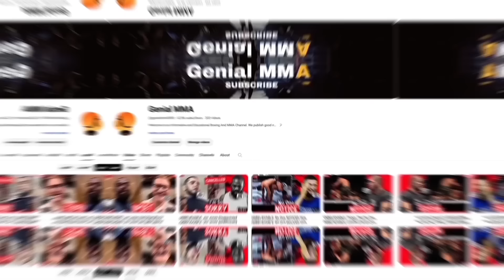UNBELIEVABLE: The MMA Community's REACTION To The BRILLIANT VICTORIES By Ilia Topuria And MERAB!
Step into the heart-pounding world of UFC as Conor McGregor receives an offer he simply can't refuse from Topuria, who proposes an epic showdown in Spain's Santiago Bernabeu stadium. A seismic shift rocks the MMA universe as Georgian fighters Merab Dvalishvili and Ilya Topuria etch their names into the annals of history with awe-inspiring performances that leave jaws dropped and hearts racing.

In a remarkable turn of events, Dvalishvili steamrolls through UFC legend Henry Cejudo, while Topuria fulfills his promise by dismantling the reigning champion, Alex Volkanovski, with a knockout blow that reverberates throughout the octagon.

Amidst the pre-fight hype and speculation, Topuria emerges as a force to be reckoned with, embodying the spirit of a new era in UFC dominance. With a combination of precision, aggression, and unwavering determination, Topuria's victory marks a definitive shift in the landscape of the sport.

As the dust settles and the echoes of Topuria's triumph resonate, it's clear that a new champion has risen, ushering in a thrilling chapter in UFC history. Don't miss a moment of the action as we witness the ascent of a new star and the dawn of a new era in MMA greatness.